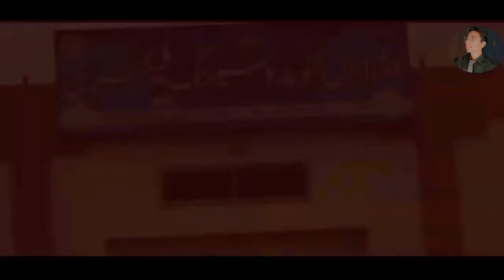Parizaad drama dilogue || M.Aqeel akram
In this video I have put a dialogue of Parizaad drama